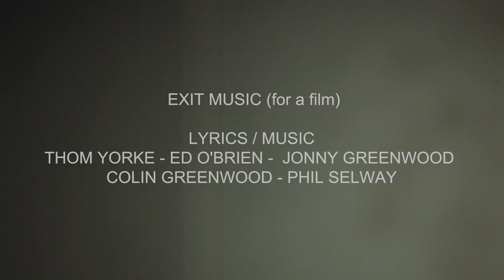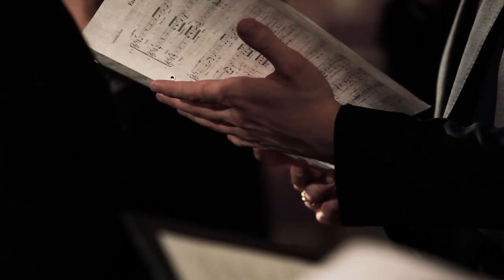Exit Music (For a Film) Radiohead - Choral version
Malmö Academic Choir performing Radiohead’s song, Exit Music (For a Film), reworked by Torkel Rönnblad. The song was originally written for Baz Luhrmann's film Romeo and Juliet (1996), starring Claire Danes and Leonardo Di Caprio.

The video is a collaboration between Malmö Academic Choir and filmmaker Nille Leander. Nille Leander has based the video on Shakespeare's timeless drama and how it affects young people, especially women, in vulnerable relationships. The video and music provide a framework for feelings of longing and loss. Feelings that relate to the metoo movement.

Exit Music (For a Film)

Lyrics/Music:
Thom Yorke, Ed O'Brien, Jonny Greenwood, Colin Greenwood, Phil Selway

Choral arrangement: Torkel Rönnblad

Malmö Academic Choir
Conductor: Daniel Hansson
Director/ Cinematographer: Nille Leander
Recording: Gunnar Andersson

Lyrics:

Wake from your sleep
The drying of your tears
Today we escape, we escape

Pack and get dressed
Before your father hears us
Before all hell breaks loose

Breathe, keep breathing
Don't lose your nerve
Breathe, keep breathing

Sing us a song
A song to keep us warm
There's such a chill
Such a chill

And you can laugh a spineless laugh
We hope your rules and wisdom choke you

Now we are one in everlasting peace
We hope that you choke, that you choke